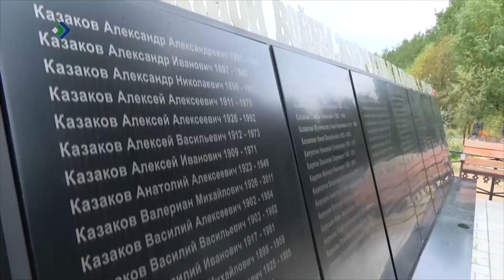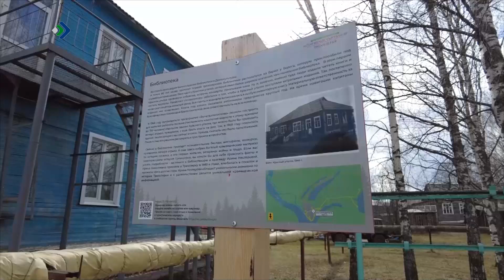Талун. Сыктывкар. 29.05.2024